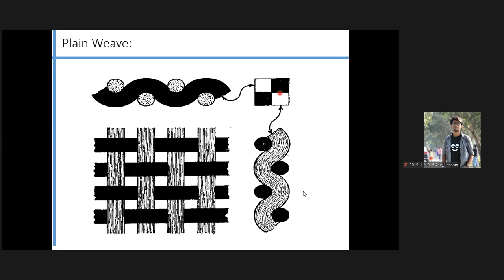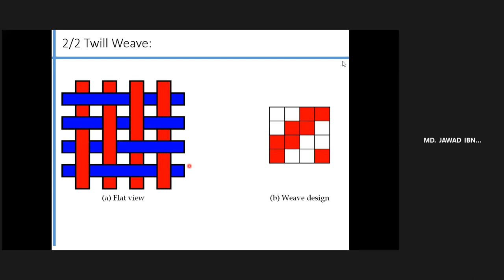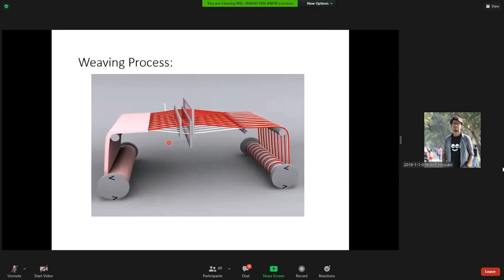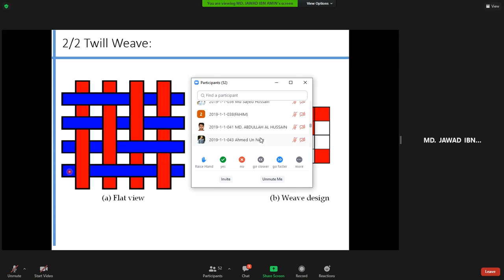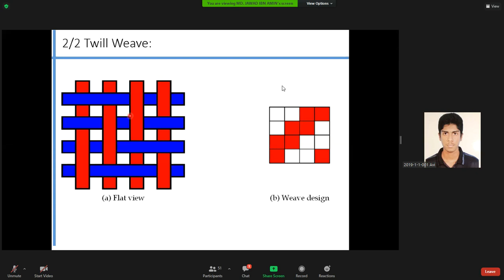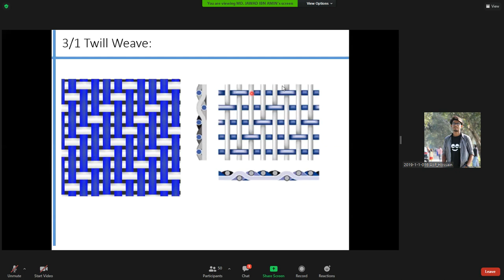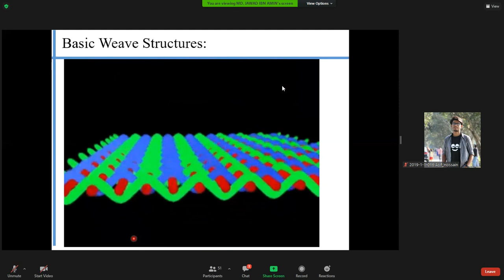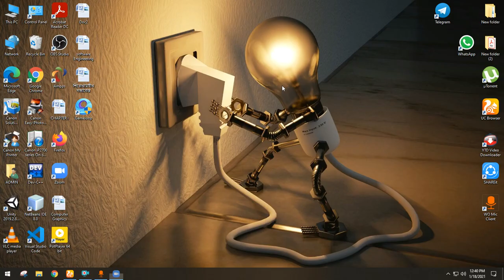FM (Part-B) (Lec-8) 18Jan2021